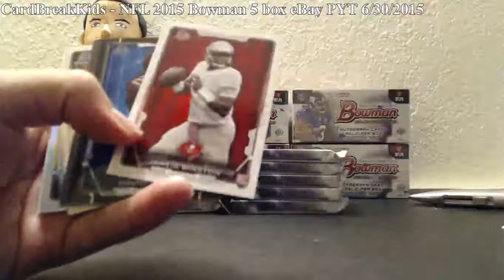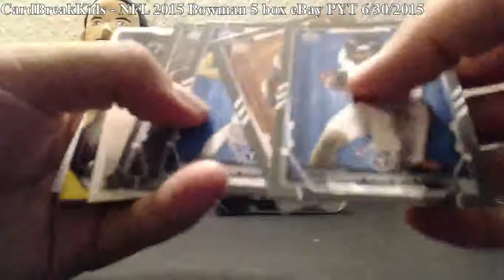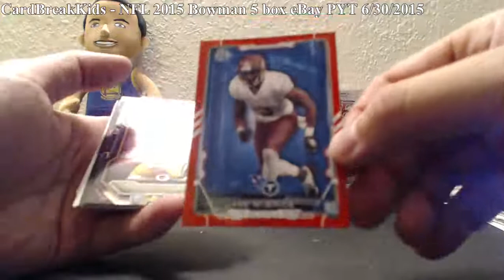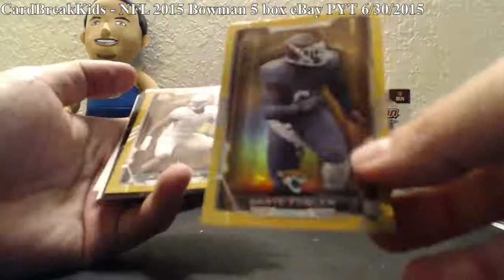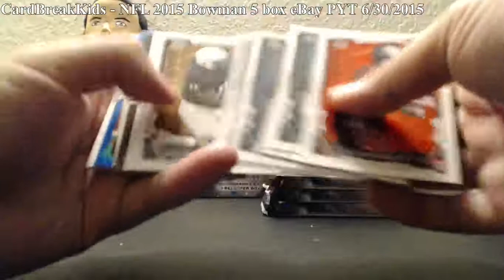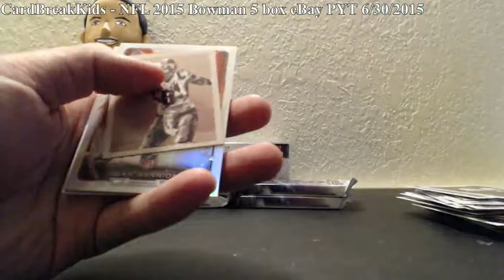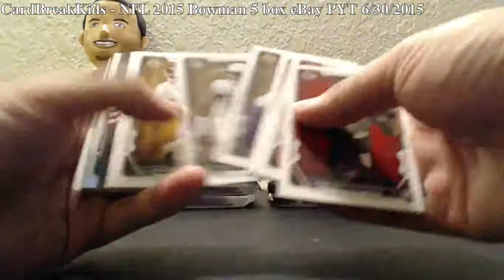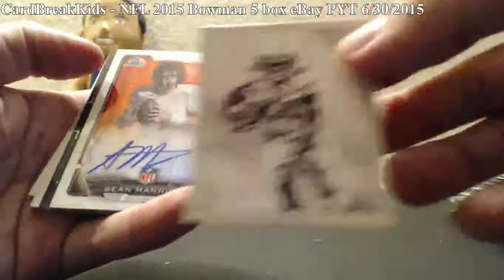2015 Topps Bowman NFL Football 5 Box Half Case Break #1 eBay (PYT) - 06.30.15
2015 Topps Bowman NFL Football 5 Box Half Case Break #1 eBay (PYT) - 06.30.15